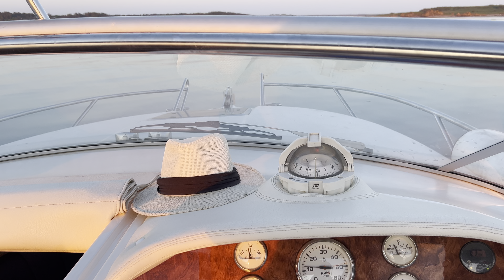Windy 8000 juni 2024